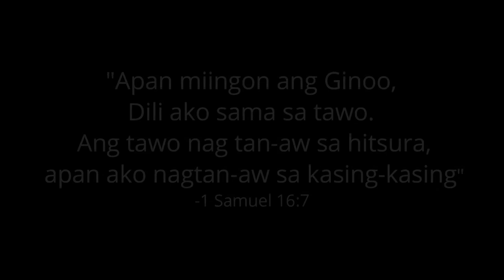A LIFE CHANGING-TESTIMONY of Cierlou Tud-tud (Shaw)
"Wala nay laing makapalipay sa Kasing-kasing sa Dios kung makita niya iyang mga anak nga nilakaw sa kamatuoran"